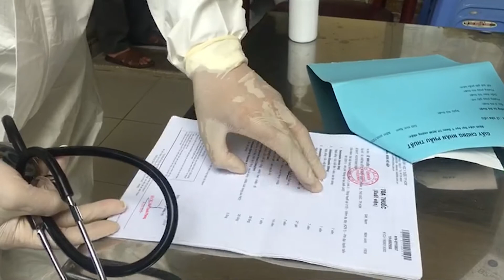Triển khai tiêm vắc-xin tại nhà cho người dân | Chuyện trưa 12h - HTV7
Chuyện trưa 12h là kênh Youtube chia sẻ các nội dung tin tức, bản tin cập nhật các tin tức nóng vào 12h trưa hằng ngày trên kênh HTV7, những nội dung giải trí hấp dẫn được phát sóng trên các kênh chương trình đài truyền hình, các tin tức cập nhật, chương trình truyền hình trực tiếp, chương trình thể thao, bóng đá, giải trí, game show, showbiz… Với mong muốn cập nhật những thông tin chính xác và nhanh nhất trên nền tảng số cho quý vị và các bạn.